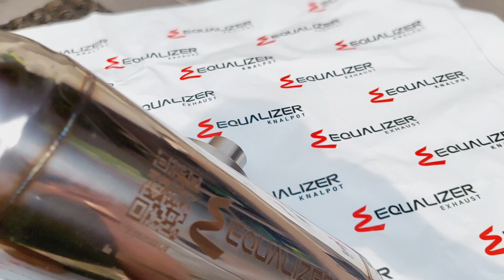RESONATOR KNALPOT MOBIL RACING EQUALIZER KNALPOT MOBIL RACING GAHAR KERING MATIC COD 082136853553